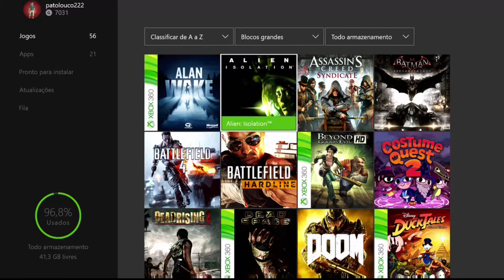Gears Of War Remake "A Volta Para Casa" On Xbox One Via Streaming Windows 10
O Esquadrão Delta precisa urgentemente se locomover até a antiga mansão do Dr. Fenix, pai de Marcus Fenix.